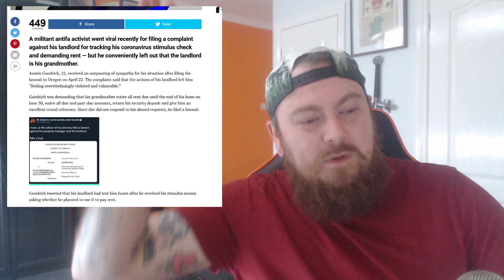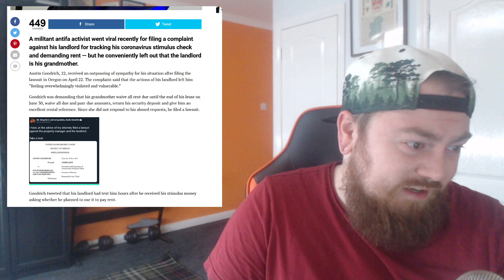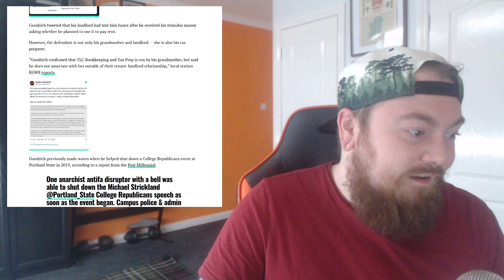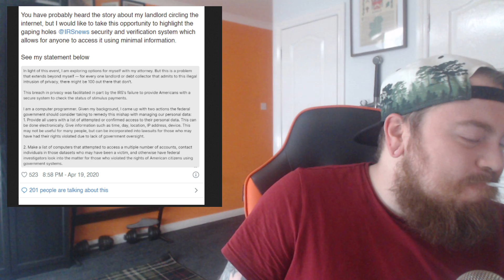Leftist Activist Sues His Own Grandmother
LINKS

BitCoin : 18Kgfgpd1PqSiyaxdWzvz3jLaBPYeKDSyL